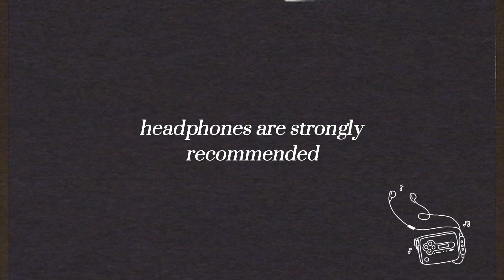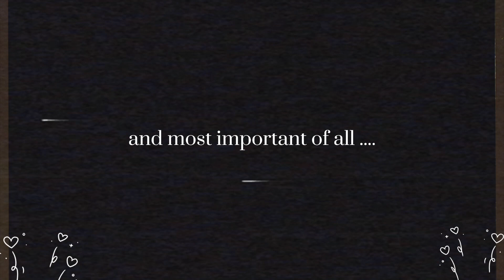𝓽𝓸 𝓹𝓾𝓽 𝓲𝓽 𝓼𝓲𝓶𝓹𝓵𝔂, 𝔂𝓸𝓾'𝓻𝓮 𝓰𝓸𝓻𝓰𝓮𝓸𝓾𝓼 • 𝓼𝔂𝓶𝓹𝓱𝓸𝓷𝔂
𝙬𝙚𝙡𝙘𝙤𝙢𝙚 𝙩𝙤 𝙨𝙮𝙢𝙥𝙝𝙤𝙣𝙮 (⁠◍⁠•⁠ᴗ⁠•⁠◍⁠)⁠✧⁠*⁠。
✧𝚙𝚕𝚎𝚊𝚜𝚎 𝚕𝚒𝚜𝚝𝚎𝚗 𝚝𝚑𝚛𝚘𝚞𝚐𝚑𝚘𝚞𝚝 𝚝𝚑𝚎 𝚠𝚎𝚎𝚔 𝚏𝚘𝚛 𝚋𝚎𝚜𝚝 𝚛𝚎𝚜𝚞𝚕𝚝𝚜
✧𝚝𝚑𝚒𝚜 𝚜𝚞𝚋𝚕𝚒𝚖𝚒𝚗𝚊𝚕 𝚒𝚜 𝚘𝚙𝚎𝚗 𝚝𝚘 𝚎𝚟𝚎𝚛𝚢𝚘𝚗𝚎; 𝚒𝚛𝚛𝚎𝚜𝚙𝚎𝚌𝚝𝚒𝚟𝚎 𝚘𝚏 𝚛𝚊𝚌𝚎, 𝚐𝚎𝚗𝚍𝚎𝚛 𝚎𝚝𝚌.
✧𝚎𝚗𝚜𝚞𝚛𝚎 𝚝𝚑𝚊𝚝 𝚢𝚘𝚞'𝚛𝚎 𝚖𝚒𝚗𝚍 𝚒𝚜 𝚜𝚘𝚖𝚎𝚠𝚑𝚊𝚝 𝚌𝚕𝚎𝚊𝚛 𝚊𝚗𝚍 𝚢𝚘𝚞'𝚛𝚎 𝚏𝚘𝚌𝚞𝚜𝚎𝚍 𝚍𝚞𝚛𝚒𝚗𝚐 𝚕𝚒𝚜𝚝𝚎𝚗𝚒𝚗𝚐
✧𝚝𝚊𝚔𝚎 𝚍𝚎𝚎𝚙 𝚋𝚛𝚎𝚊𝚝𝚑𝚜
✧𝚎𝚗𝚜𝚞𝚛𝚎 𝚢𝚘𝚞'𝚛𝚎 𝚑𝚢𝚍𝚛𝚊𝚝𝚎𝚍 𝚊𝚗𝚍 𝚌𝚘𝚖𝚏𝚢 𝚝𝚘𝚘

 𝙡𝙤𝙫𝙚, 𝙨𝙮𝙢.

                              •𝙞 𝙖𝙢 𝙩𝙝𝙚 𝙚𝙢𝙗𝙤𝙙𝙞𝙢𝙚𝙣𝙩 𝙤𝙛 𝙗𝙚𝙖𝙪𝙩𝙮•